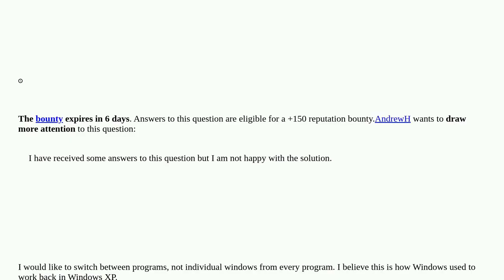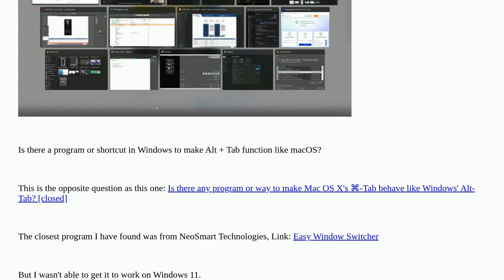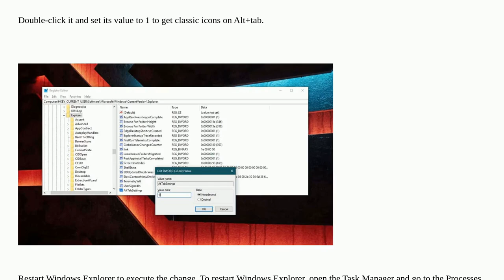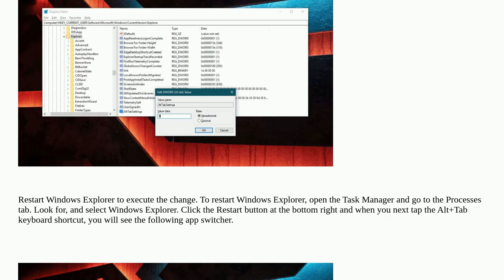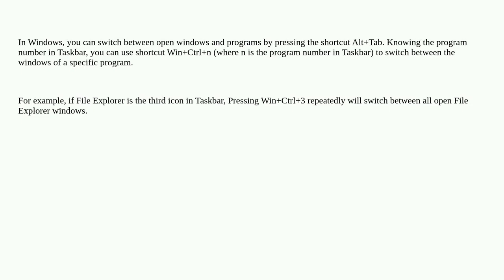Is there any program or way to make Windows' Alt-Tab behave like Mac OS X's ⌘-Tab?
A special thanks goes out to the community

  windows keyboard-shortcuts